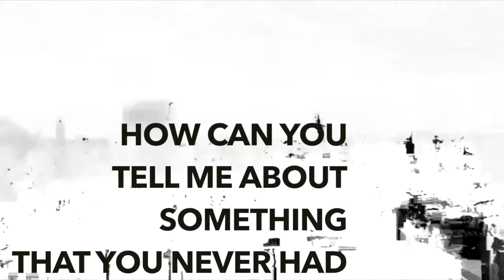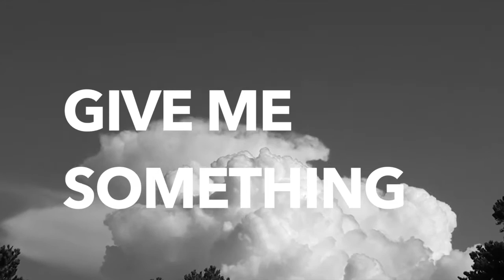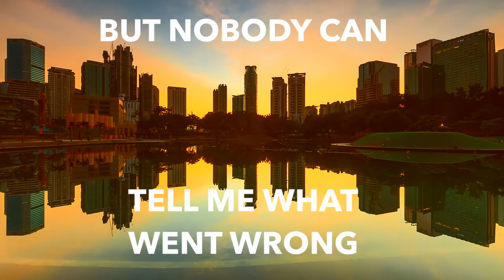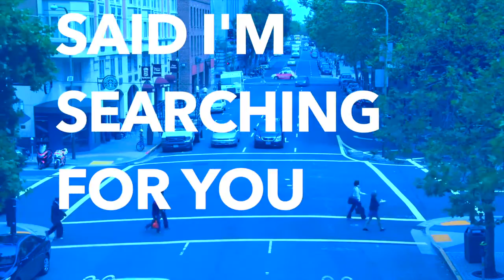Keith Cullen Say Something Lyric Video